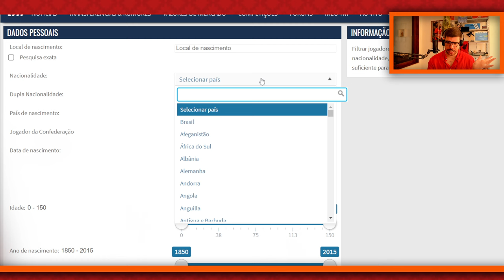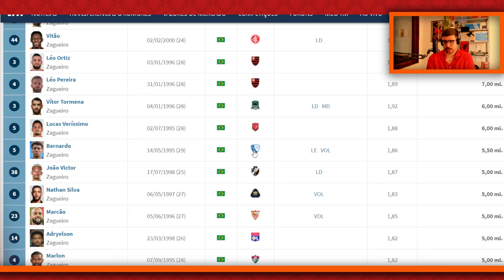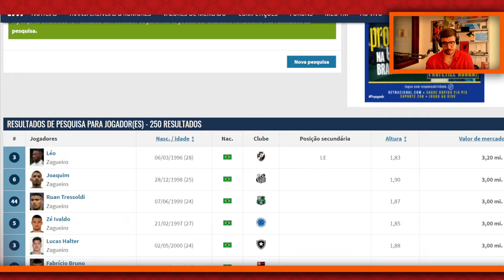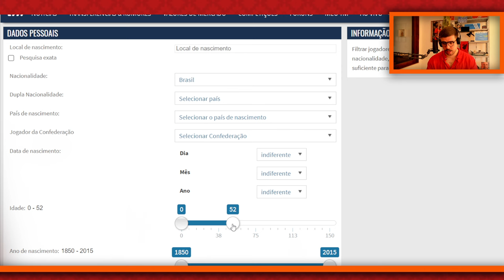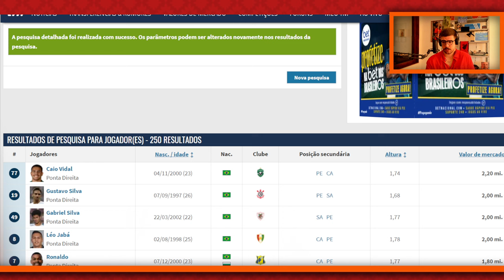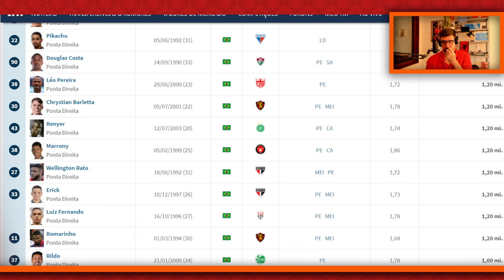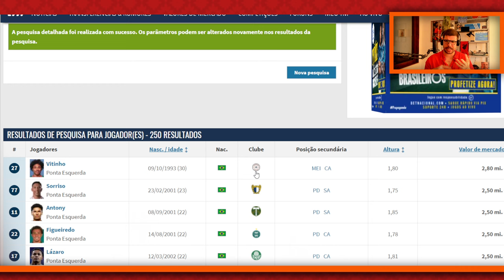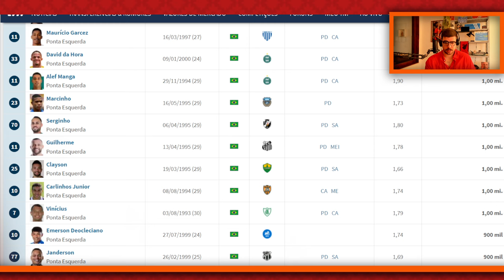BUSCANDO REFORÇOS: procurando um ZAGUEIRO e um PONTA para o Athletico no MERCADO DA BOLA!